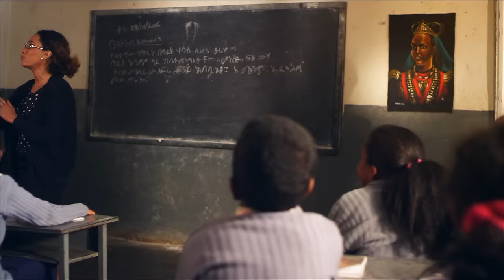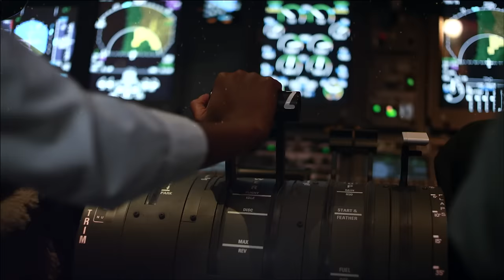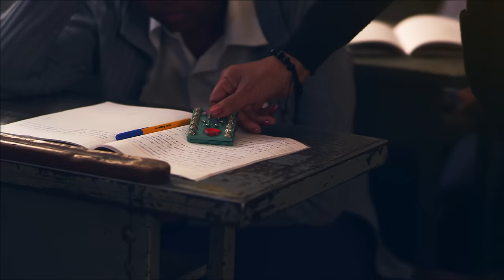TAITU - Yegna featuring Aster Aweke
"TAITU," featuring the legendary Aster Aweke, is YEGNA's second music video. A tribute to one of Ethiopia's most legendary queens sends one girl on a journey to discover the world of possibilities that await a girl with courage and conviction.